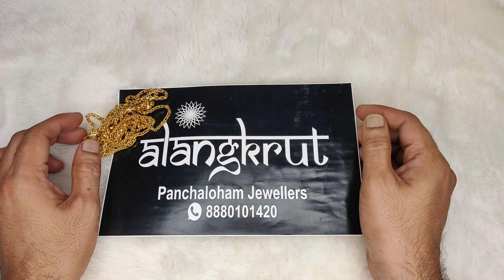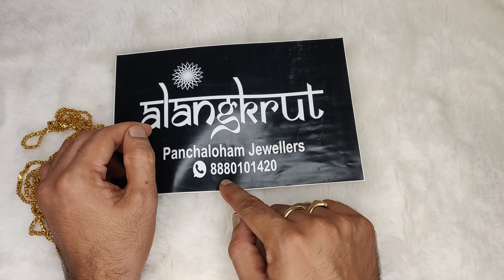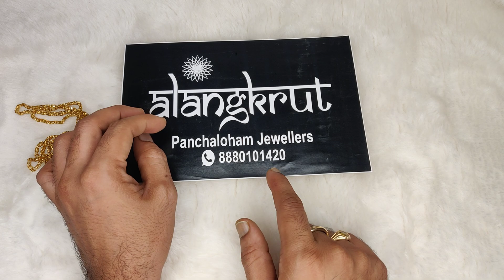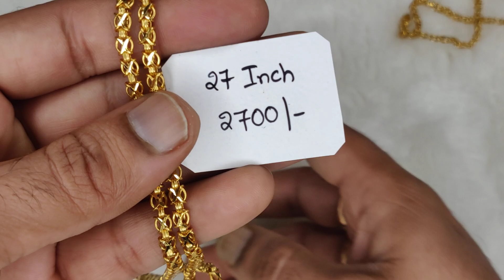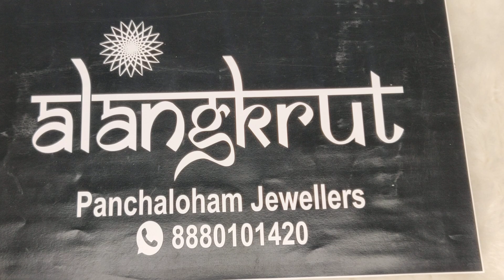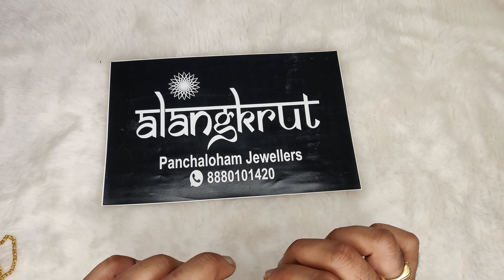పంచలోహ తాలి చైన్స్. daily wear panchaloham taali chain . Special polish. Order now 8880101420.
Greetings from Alangkrut,

Store address:
Saidabad colony, near Dilsukhnagar, Hyderabad.

How to order the product:

1. Take the screen shot of the product you want to purchase along with size and price label.

3. Make payment thru gpay or phonepe or upi

4. Get courier delivered to your doorstep in 3 to 10 days.

5. Unboxing video is must. COD option is not available.

We look forward to serve you better.